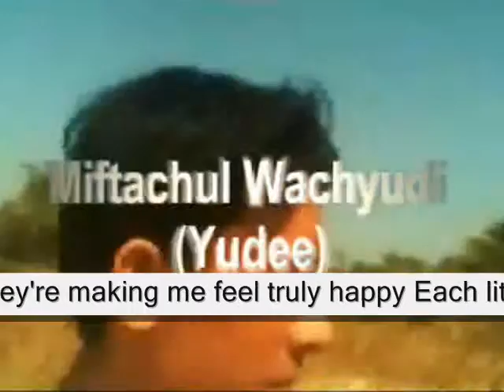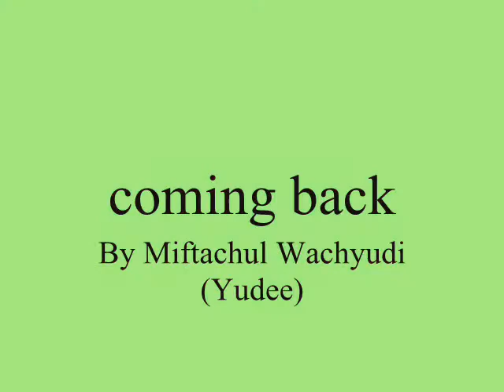coming back ,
do.
do so
Money is an excellent servant, but the host
very bad.